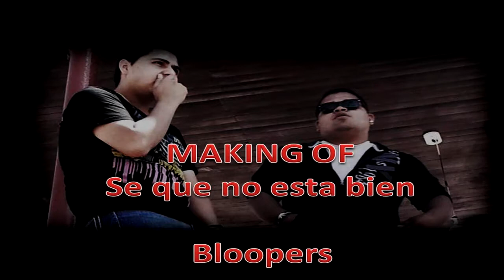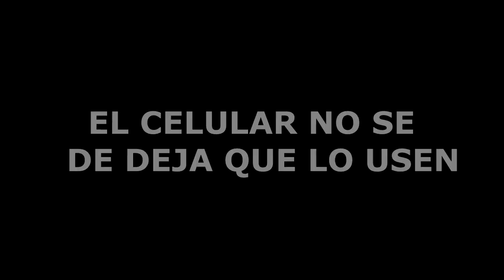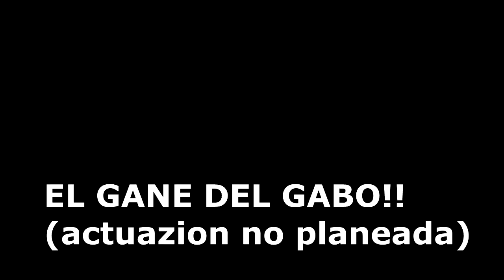Bloopers del Video XD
Y asi quedo...